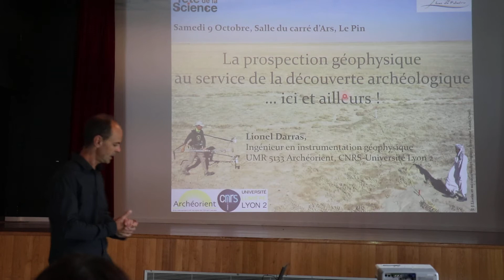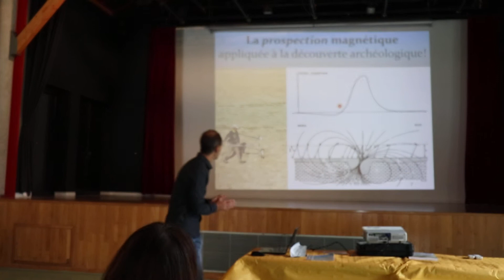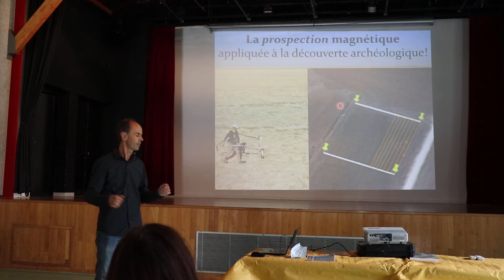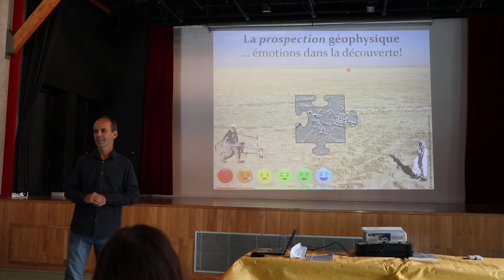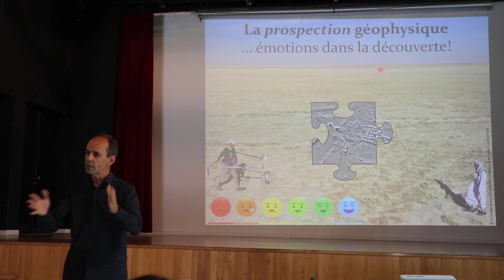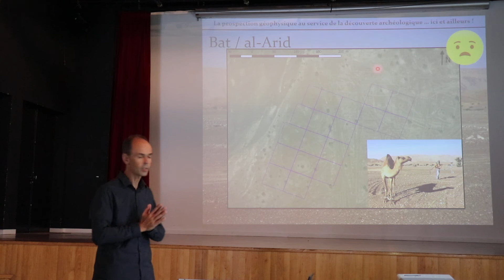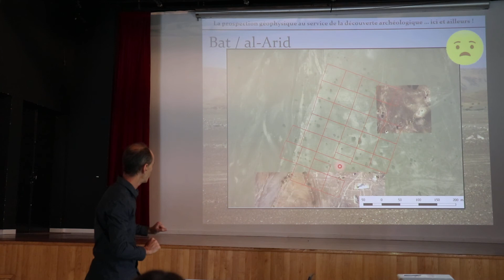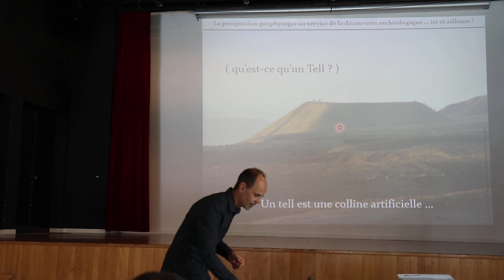La prospection géophysique appliquée à la découverte archéologique... Ici et ailleurs (1/3)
Conférence donnée par Monsieur Lionel DARRAS à la salle du Carré d'Ars, dans le cadre de la Fête de la Science 2021.
Lionel DARRAS est ingénieur CNRS en instrumentation géophysique au laboratoire Archéorient de Lyon.
Le 9 octobre 2021, il nous a donné sa lecture du thème national "L'émotion de la découverte".